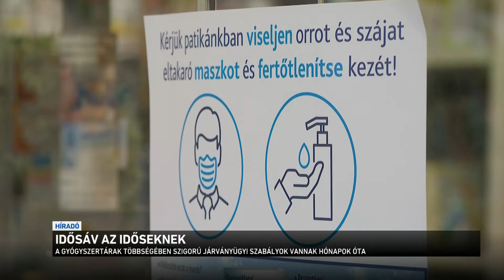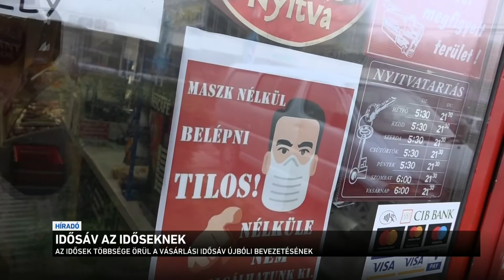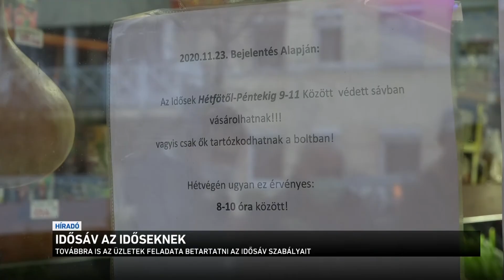Idősáv az időseknek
Újra életbe lépett az idősek vásárlási sávja az élelmiszerüzletekben, patikákban és drogériákban! Mostantól hétköznapokon 9 és 11, hétvégén pedig 8 és 10 óra között csak a 65 éven felüliek vásárolhatnak ezekben az üzletekben. Az első nap tapasztalatai azt mutatják, a legtöbben megértik és elfogadják a szabályt. Az intézkedés betartását egyébként a boltok figyelik, de ha valaki a felszólítás ellenére sem tartja be a szabályt, rendőrt is hívhatnak.